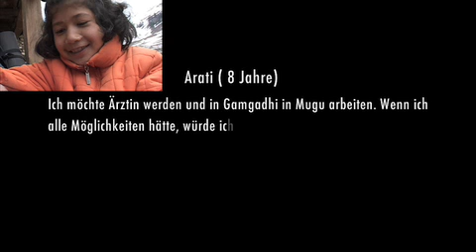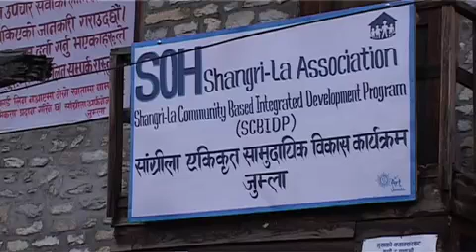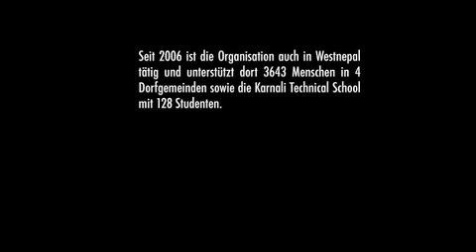Die vergessenen Kinder Westnepals - 90min Doku - Teil 10 von 11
Im April 2007 machen sich 11 Waisenkinder von Kathmandu auf den Weg, ihren Heimatdörfer im Himalaya in Westnepal zu besuchen. Durch den maoistischen Bürgerkrieg in Nepal haben sie ihre verbliebenen Verwandten viele Jahre nicht gesehen. Die beschwerliche 2wöchige Reise zu Fuß durch die Berge wird eine Reise in ihre Vergangenheit. Ein Film von Christina Voigt in Zusammenarbeit mit der Govinda Entwicklungshilfe e.V. Musik: Bela Brauckmann Der Film ist auf DVD zu bestellen Die Einnahmen gehen an die Hilfsprojekte in Westnepal.